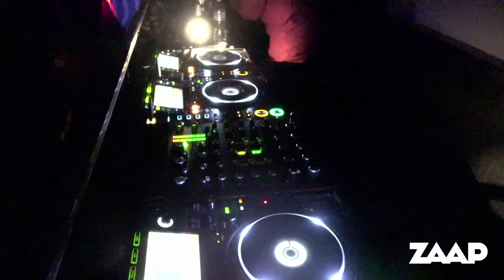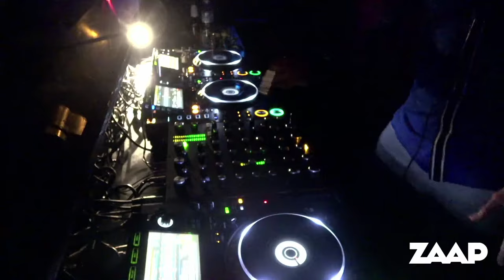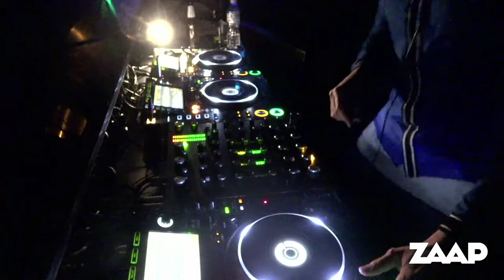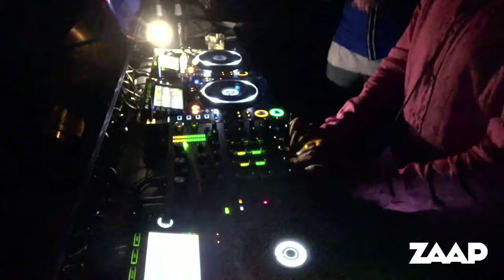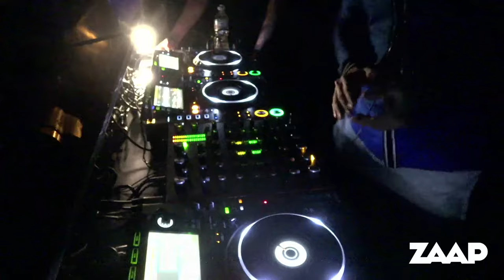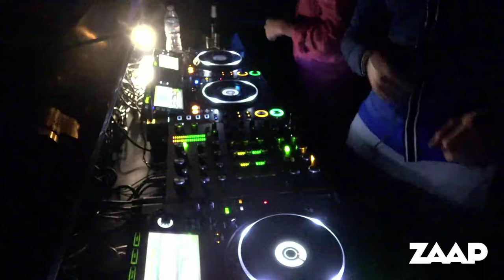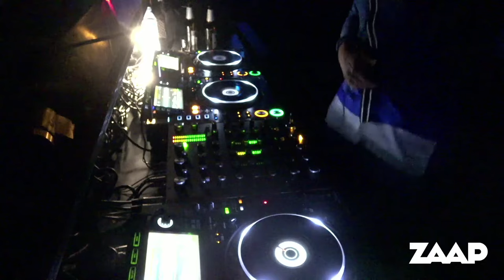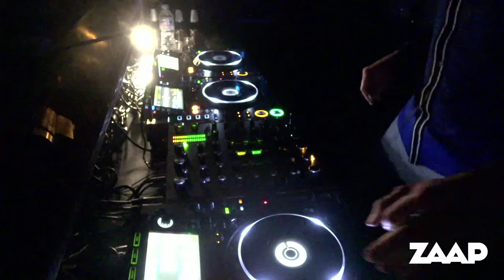Sunju Hargun B2B Maurice Simon @ GLOW Bangkok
Constantly working in parallels ‐ drenched by a potent mixture of juxtaposition and fluidity in both his sets and his productions Moodwax AKA Sunju Hargun, fuses the grey area space between music of the body and mind. With over 15 years consumed by a thirst for electronic music, With Roots originally from India, but born in Thailand raised entity has released on leading imprints such as Turbo Recordings, and Many more

A presence on the DJ circuit in Singapore since 2008, Maurice's musical journey began with a discovery of the nu-jazz and broken beat genres pioneered by Jazzanova, Trüby Trio and 4 Hero. He later ventured into the deep house and techno spectrum, inspired by two years spent as a promoter for Ben Watt's iconic London-based Buzzin' Fly Records, and early releases put out by German labels Compost Records, Sonar Kollektiv and Dixon & Âme's Innervisions. The hallmark sound of his rhythmic DJ sets is now rooted firmly in the very core of house, soul and techno, blending diverse genres and varying tempos with a warm, harmonic mixing style touched with overlapping melodies, basslines and syncopated drum patterns.